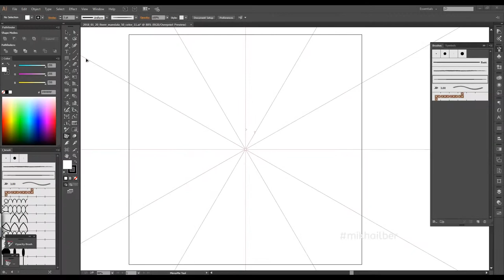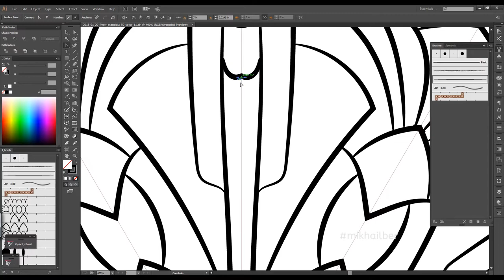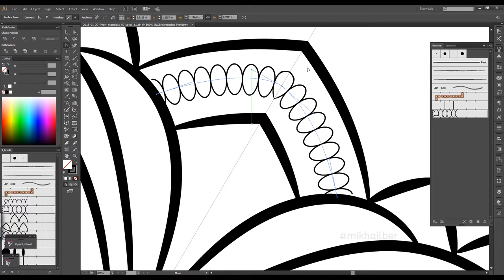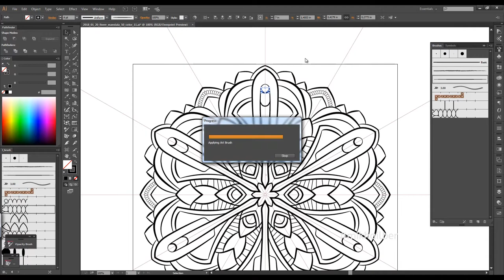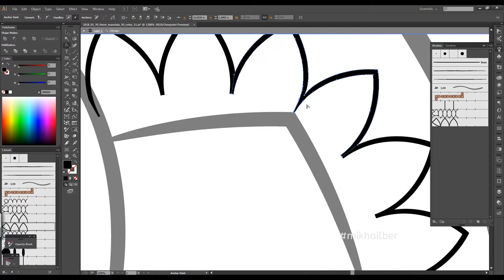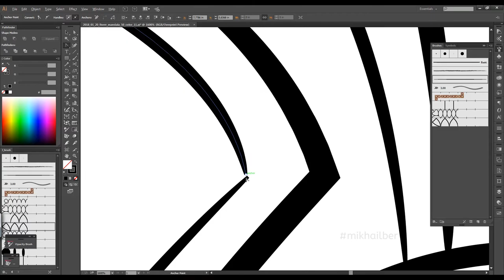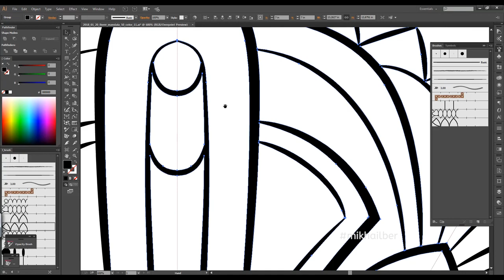Процесс создания мандалы от начала до конца / Mandala making process 01806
В этом видео показан процесс создания мандалы от начала до конца.
Часто слышу от людей что-то вроде - "да там работы на 5 минут". Что ж, здесь 7 минут видео ряда. Видео ускорено в 5 раз!
Думайте сами, решайте сами, просто ли создавать одну мандалу, если процесс может затянуться минут на 40.)

P.S.: И где эти легендарные 5 минут...

This video shows the process of creating a mandala from start to finish.
I often hear from people something like - "yes there is work for 5 minutes." Well, here's a 7 minute video of the series. Video is accelerated 5 times!
Think for yourself, decide for yourself whether it is easy to create one mandala, if the process can take 40 minutes.)

P.S .: And where are these legendary 5 minutes ...